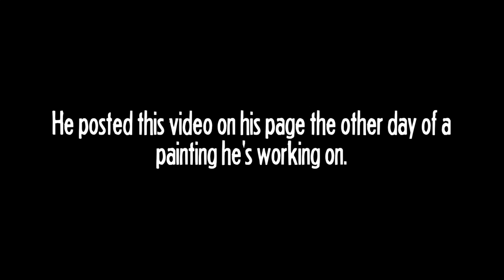Waltz On The Ocean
A little while ago, I saw a video of a painting in progress by Jonah Jones and thought it was perfect for this song. Check out his work at jonah-art.com